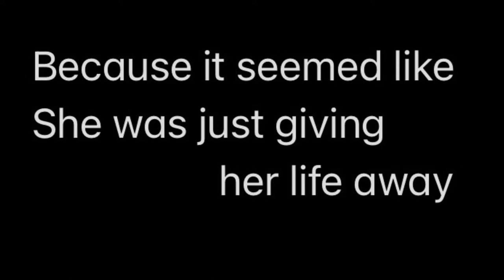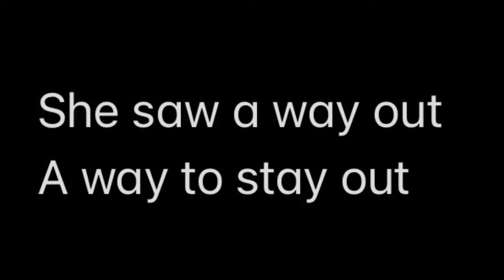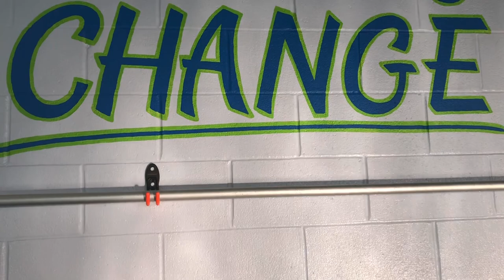Until She Found It (Ukulele Original)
Making lemonade from lemons